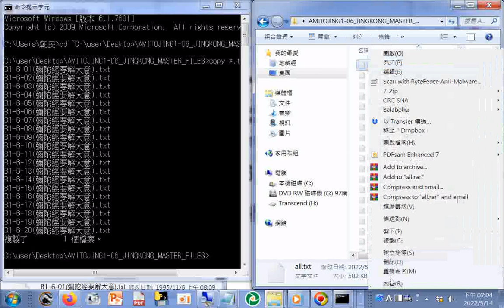淨空法師講解佛說阿彌陀經提到經有五種人說，不一定是佛說(淨空法師講解阿彌陀經字幕集02b)